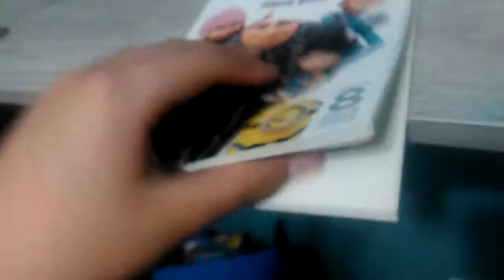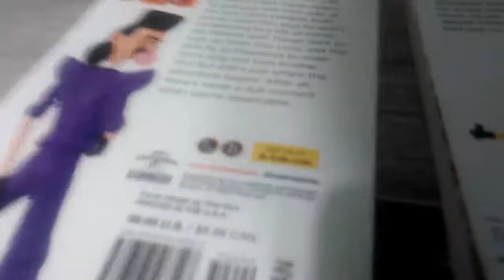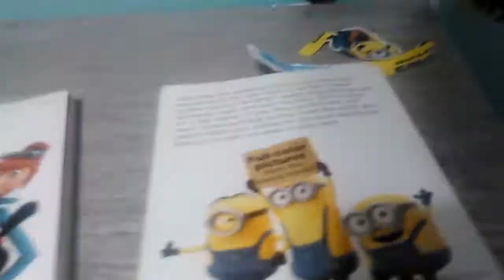December 25, 2017